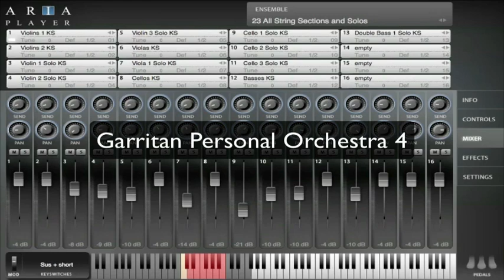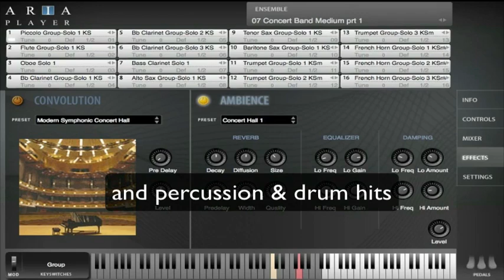Garritan Ultimate Collection - Virtual Instrument Software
The Limited Edition Ultimate Collection combines six Garritan virtual software instrument libraries on one easy-to-install USB drive.

Garritan Ultimate Collection includes the following virtual software instrument libraries: Classic Pipe Organs, Concert & Marching Band 2, Instant Orchestra, Jazz & Big Band 3, Personal Orchestra 4, and World Instruments.

Garritan is the world's leading provider of quality virtual software instruments. Garritan libraries have won multiple awards from the most highly respected publications in the music industry.